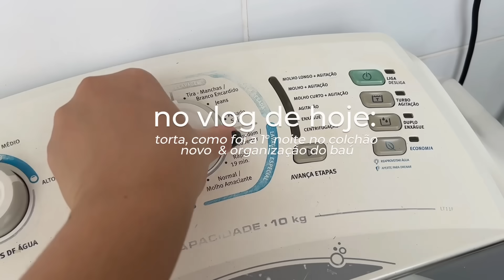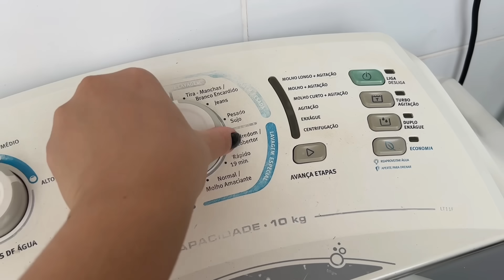TORTA DE LEGUMES DE LIQUIDIFICADOR FÁCIL E DELICIOSA, ORGANIZAÇÃO DO BOX BAÚ NOVO E +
oi minha gente, no vlog de hoje compartilhei uma receita de torta de legumes de liquidificador super fácil de fazer e que fica deliciosa!
também mostrei a organização do box baú novo que ficou tudoooo de bom!

- BF COLCHÕES, compre no link abaixo, cupom PATIMOREIRA:
catalogsearch/result/? q=407739%20407734%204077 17%20407716%20407713%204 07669%20407641? utm_source=instagram&utm_m edium=influencer&utm_campaig n=

* é com muita alegria que compartilho que a BF Colchões patrocinou esse conteúdo!

- torta de legumes ingredientes:
400ml de leite
3/4 de xícara (chá) de óleo
3 ovos
2 colheres (sopa) de amido de milho
1 colher (chá) de sal
2 xícaras (chá) de farinha de trigo
1 colher (sopa) de fermento em pó

QUE CÂMERA EU USO?
R: A câmera Canon G7x Mark II e meu celular, o Iphone 13 PRO MAX
DE ONDE SÃO AS MÚSICAS DOS SEUS VÍDEOS?
R: Na hora de finalizar sua compra no app da c&a coloque patimoreirareal no campo código de consultora e tenha desconto!

Obrigada por estar aqui, te espero sempre ♥